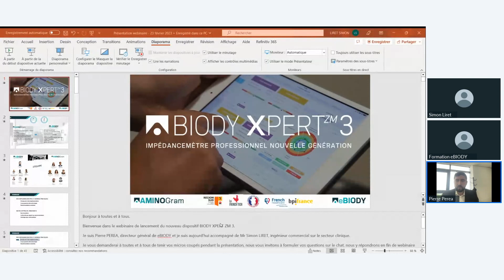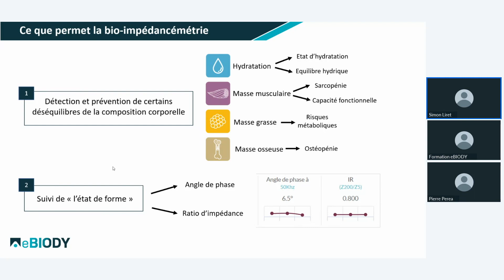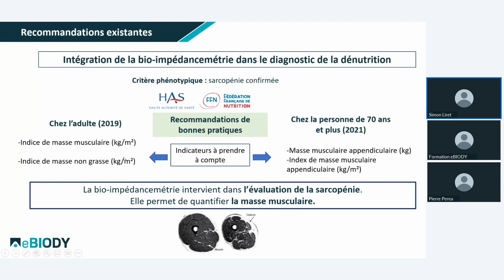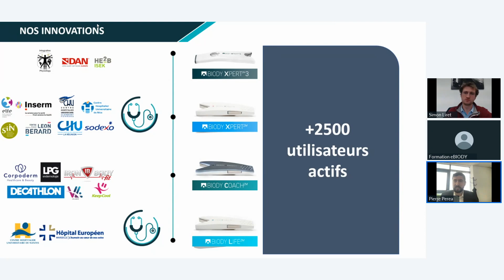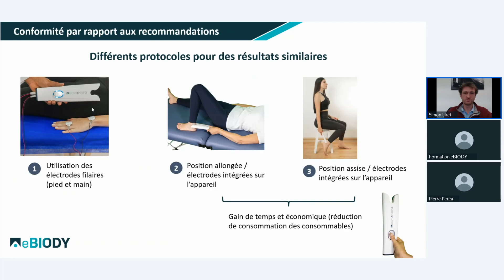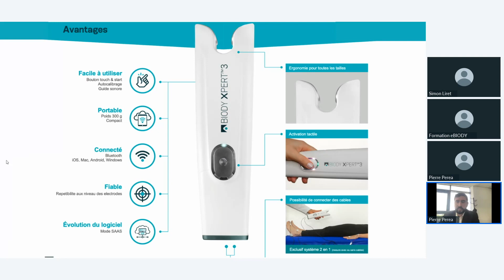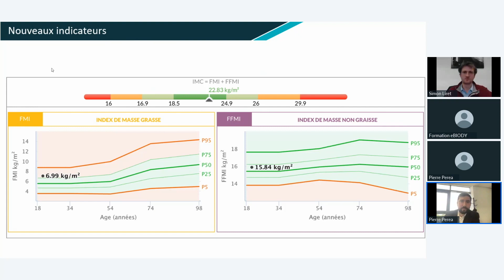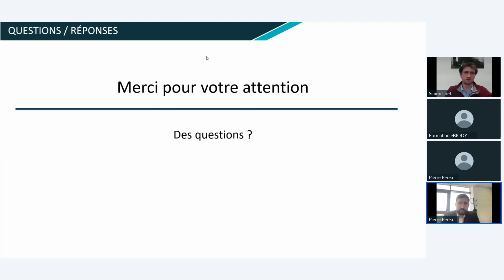LA BIO-IMPÉDANCEMÉTRIE AU SERVICE DE VOTRE PRATIQUE